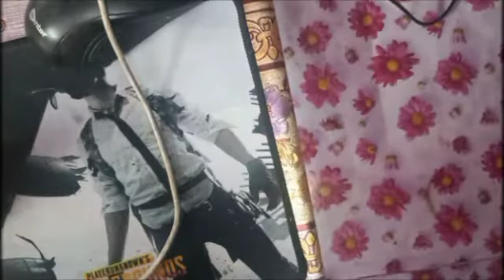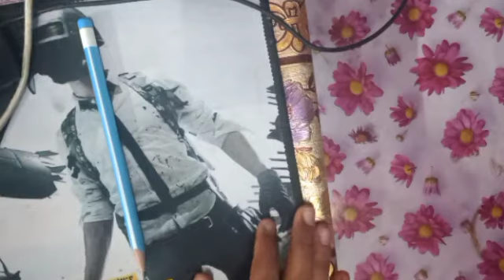2 मार्च 2021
Navya ke nails